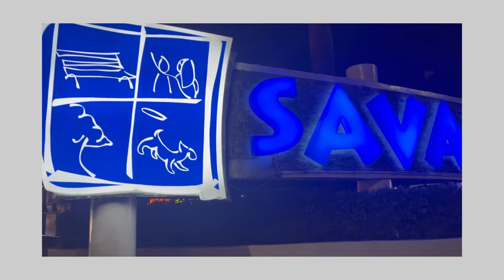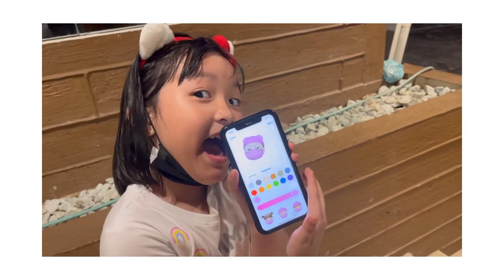SUNDAY MASS+DINNER | YUMI KA